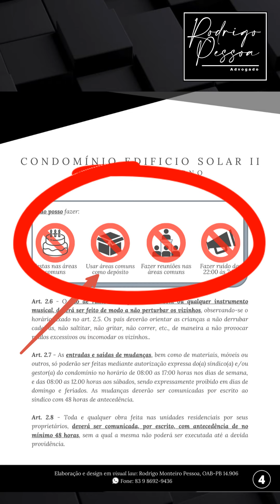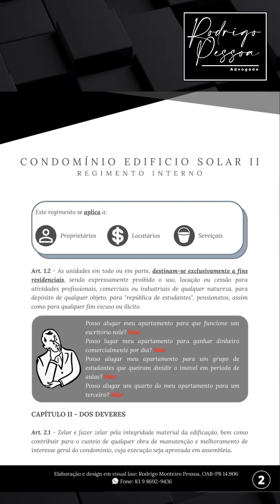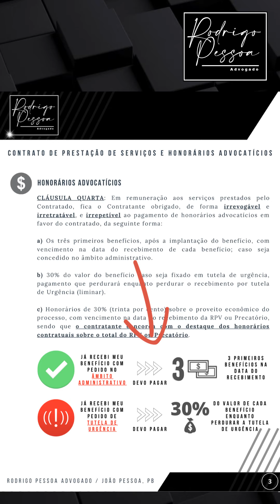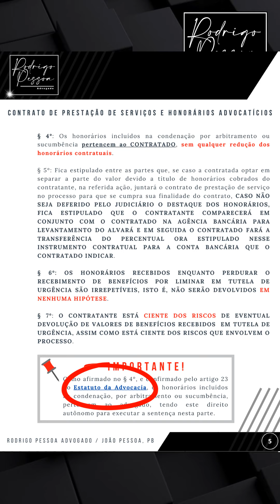Visual Law - Dicas no Instagram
🎨Vamos conversar um pouco sobre Legal Design?
👉Assista o vídeo para receber dicas preciosas.
⚖️O mundo jurídico está mudando. Você é parte da mudança?